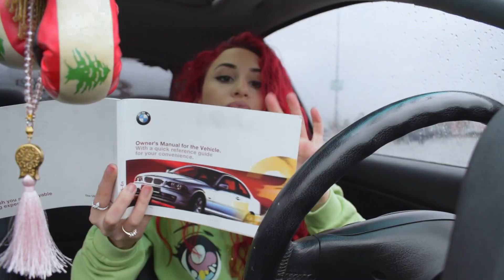DIFFERENT TYPES OF PEOPLE IN TRAFFIC (FUNNY!) Which one are you?😝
So which one are you??😝
Also took me longer to post this video since it was a little hard to make. It was the last video I shot in the e46 before the crash😔 She will definitely be missed❤️